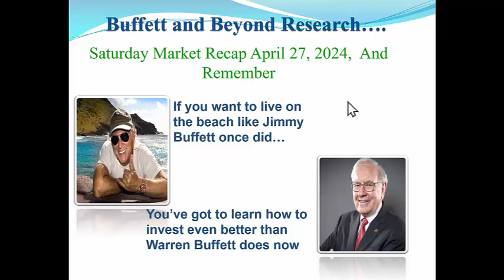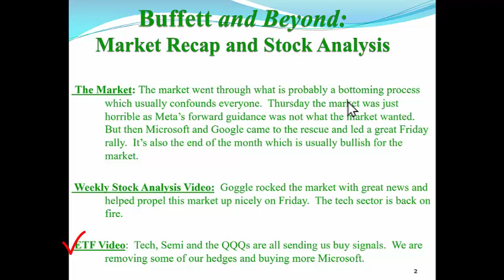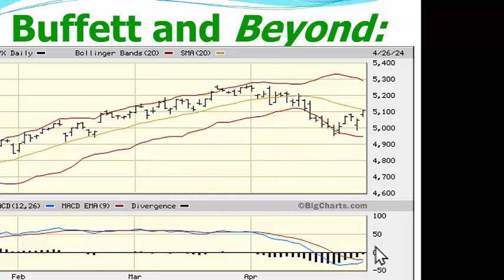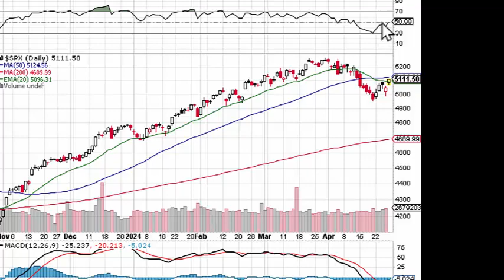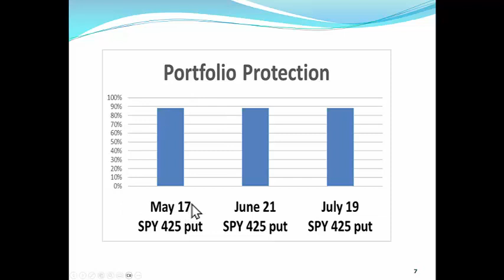Buffett and Beyond Sat Market Recap Apr 27 2024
The tumultuous past week and the rally coming this week